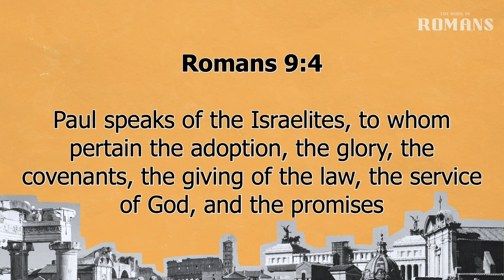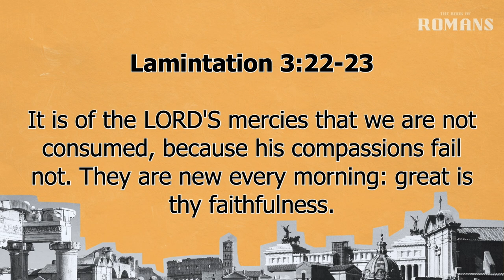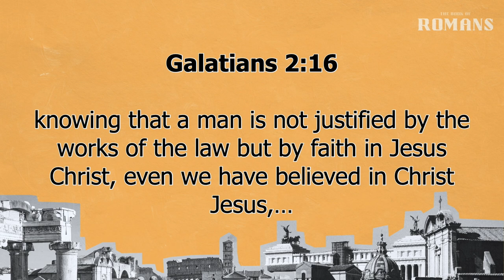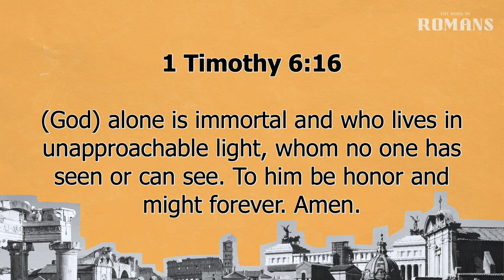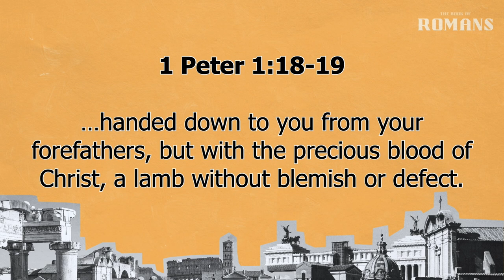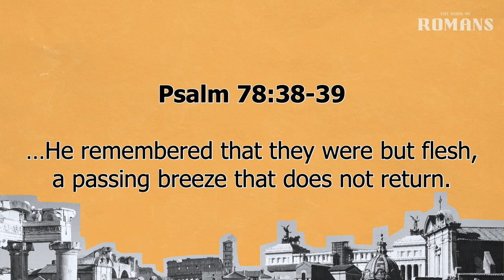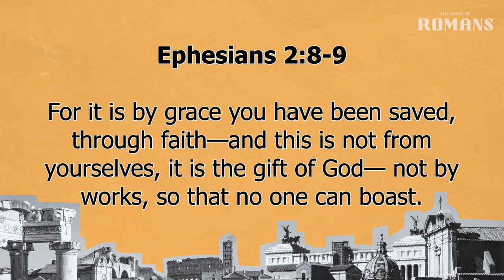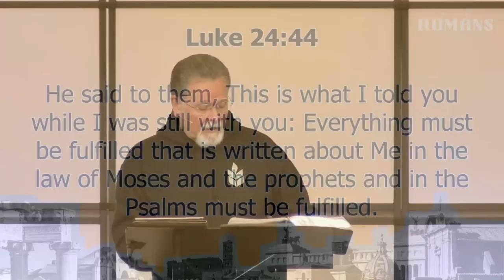Romans 3:21-31 | Justified By Faith | 4.19.2023